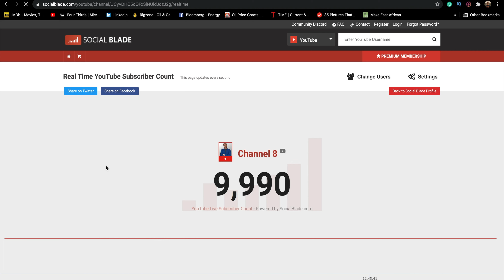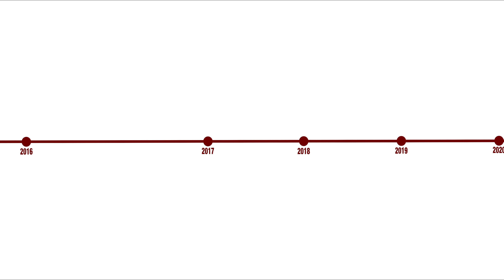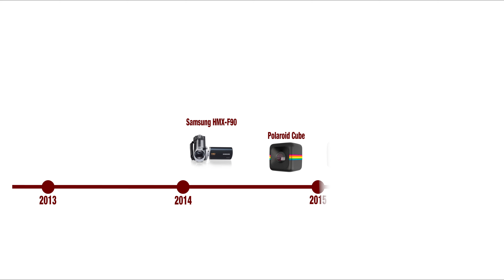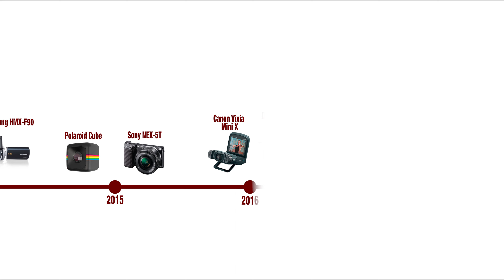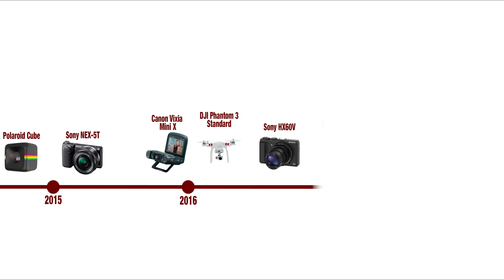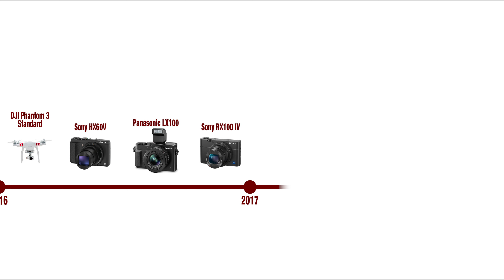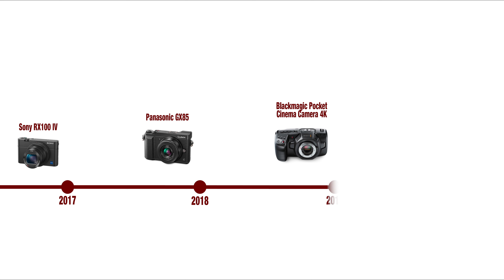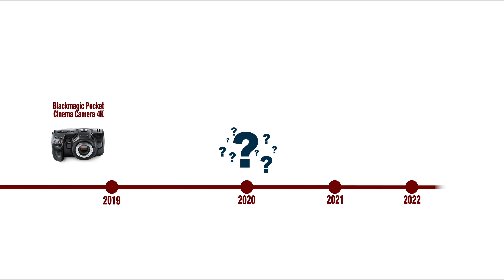My Photography|Videography Timeline in Cameras - 10K Subscriber Special!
We've recently hit 10K subscribers, and this video is a "looking back" special taking us all the way back to 2014 when I bought my first camera for content creation. We go through all the cameras that I've owned in the past leading up to what Channel 8 is today.